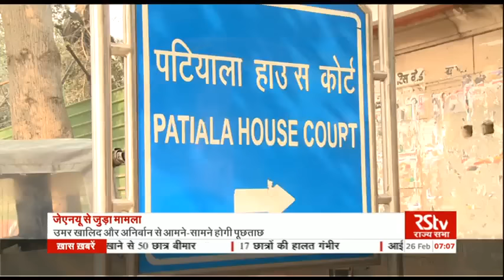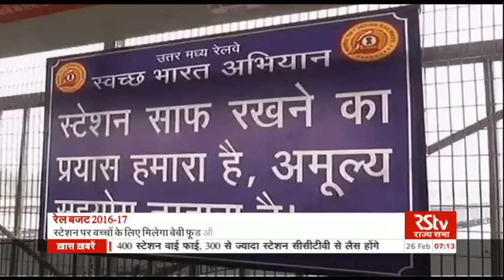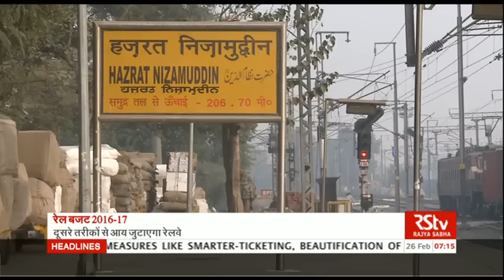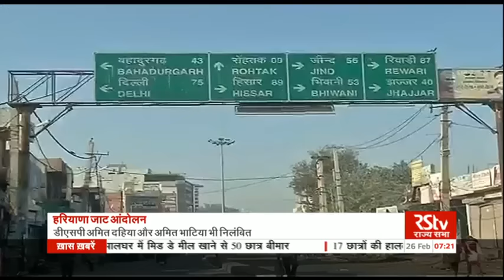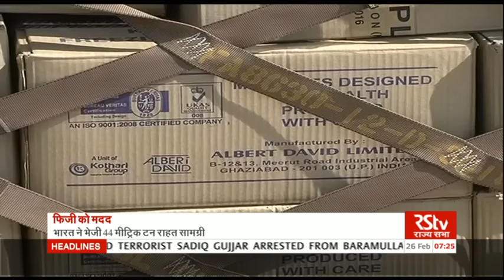Hindi News Bulletin | हिंदी समाचार बुलेटिन – Feb 26, 2016 (7 am)